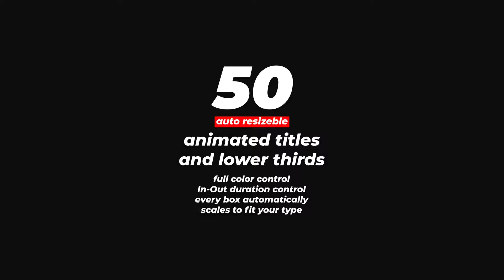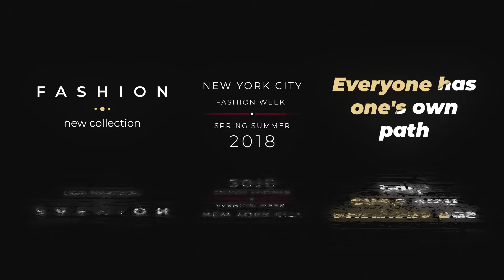Titles AfterEffectsTemplate Videohive